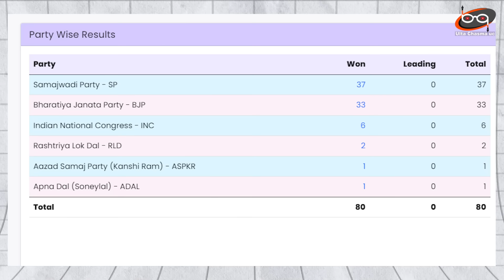यूपी में कभी हो सकता है तख्ता पलट ? Akhilesh ने कैसे तोड़ा नेताजी का रिकॉर्ड.. Interview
यूपी में कभी हो सकता है तख्ता पलट ? Akhilesh ने कैसे तोड़ा नेताजी का रिकॉर्ड.. डॉ लक्ष्मण यादव With प्रज्ञा